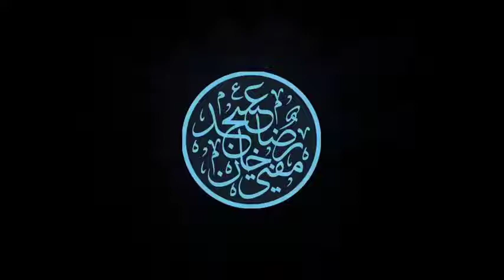Maujudah Halaat mein Namaz aur Hamari zimmedari..by..Mohaddis e kabir..@mufti asjad raza